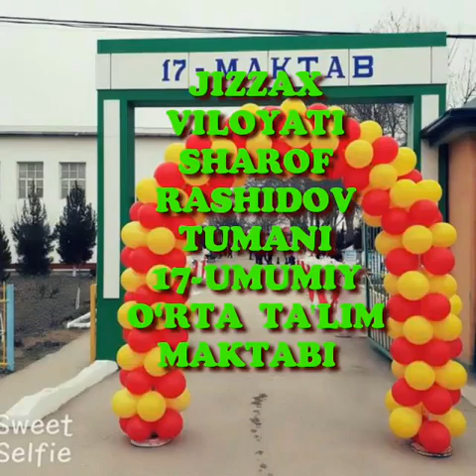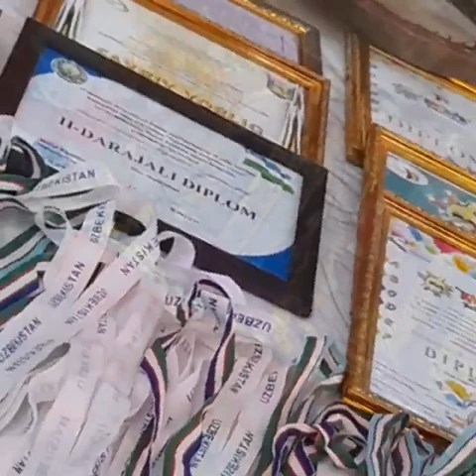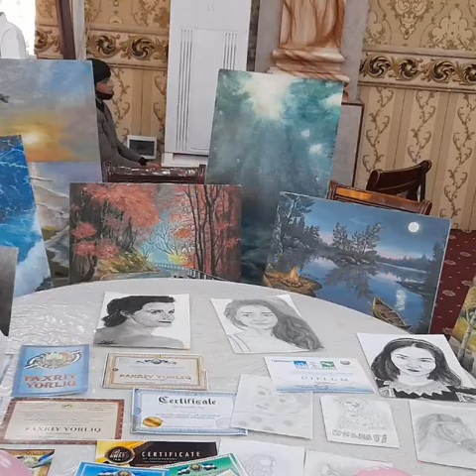SHAROF RASHIDOV 17-MAKTABI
MAKTAB TADBIRIDAN LAVHALAR